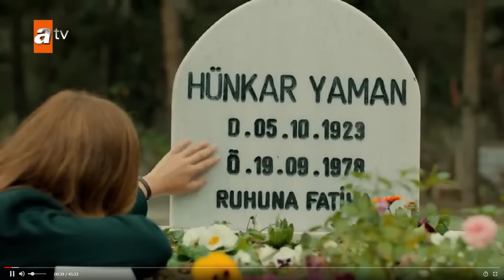ECCO COME SARÀ IL TRISTE FUNERALE DI BEHICE, NESSUNO VOLEVA PARTECIPARE AL FUNERALE IN TERRA AMARA